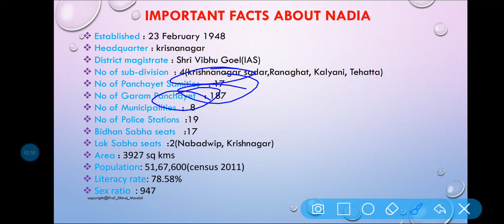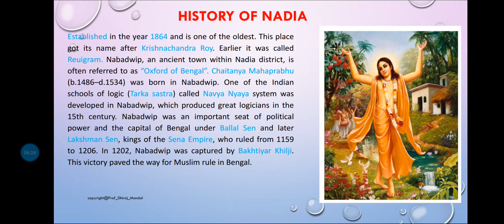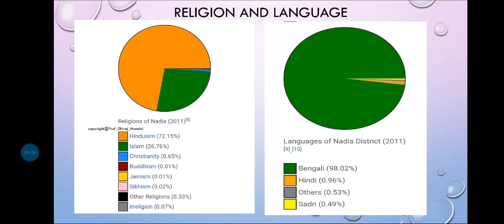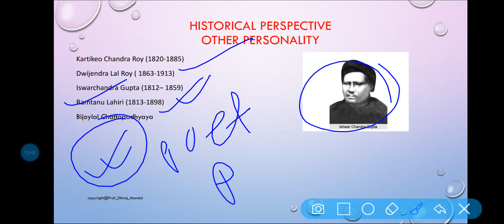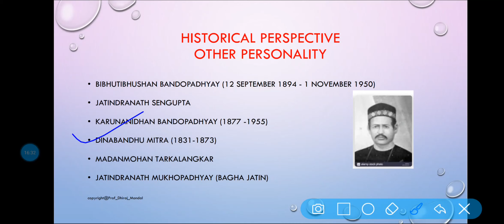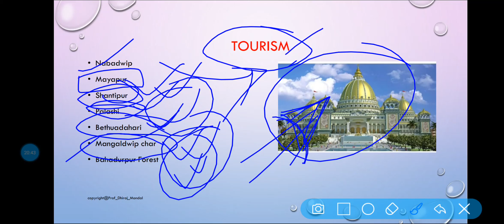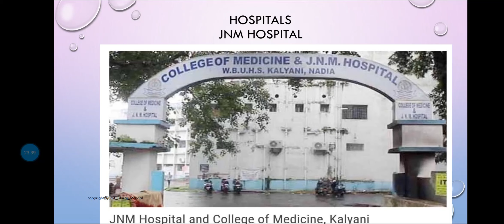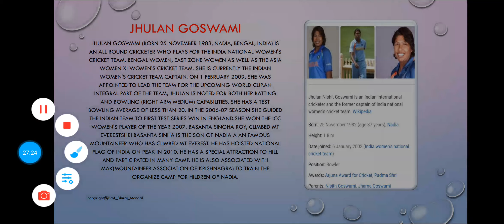L-1 Know your district Nadia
Connect me:
For PDF:
Telegram: GK by Dhiraj sir